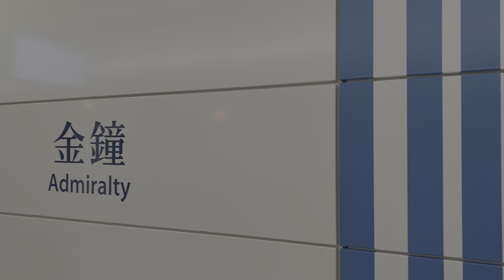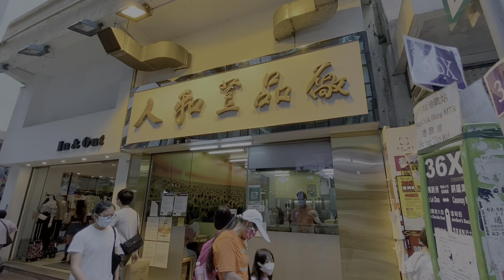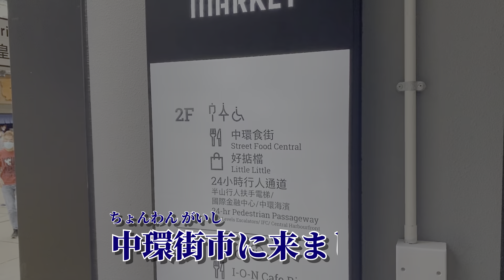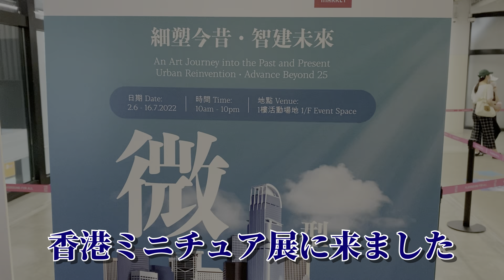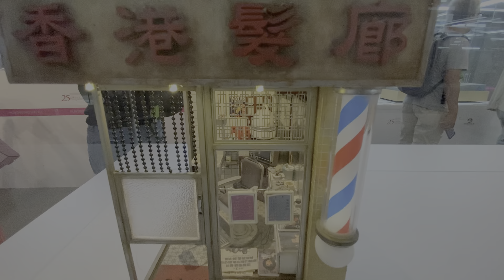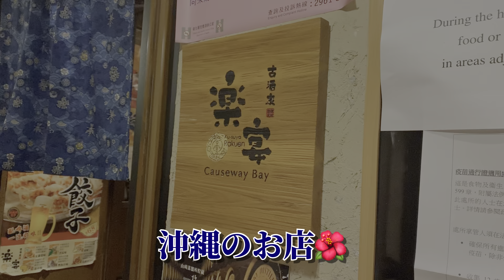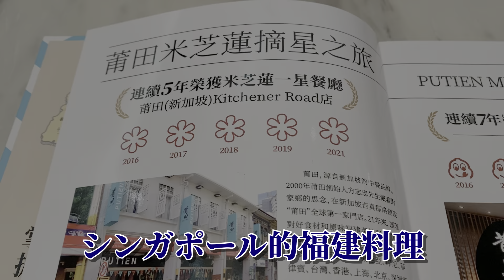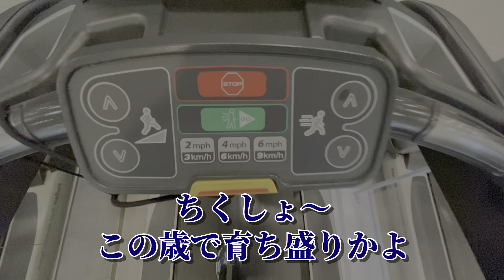休日の香港 127 香港のミニチュア＠中環街市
2022年6月の香港。 新しくなった中環（セントラル）街市で行われていた香港ミニチュア展の様子です！2022年8月7日まで東京駅近くでも開催中。

訪れた場所：
新しくなった金鐘駅、銅鑼灣（そごう）、中環街市、香港ミニチュア展（微型藝術展）

訪れたお店：
人和荳品（豆腐、銅鑼灣）、楽宴（沖縄料理、銅鑼灣）、莆田（シンガポール的福建料理、香港に数店舗）